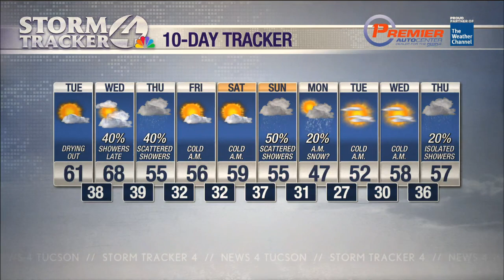Drying out this morning but we're not done with the rain and snow quite yet!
There will be tons of sunshine on tap today with highs only pushing into the 50s and low 60s for the warmest spots.